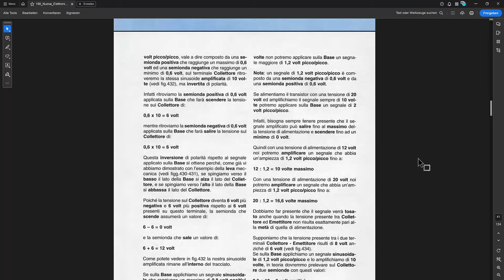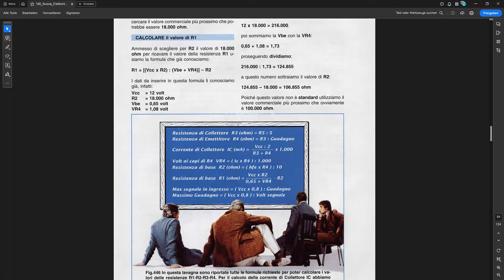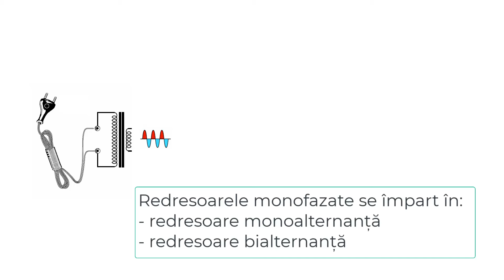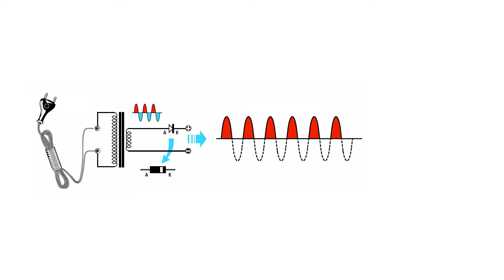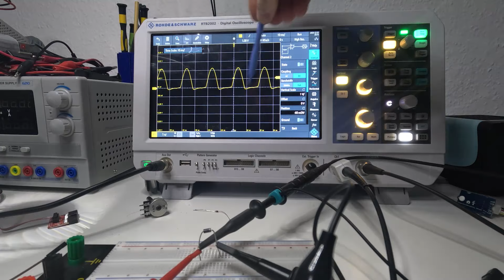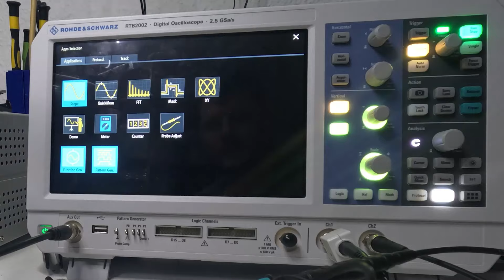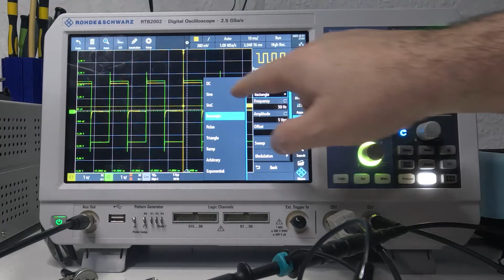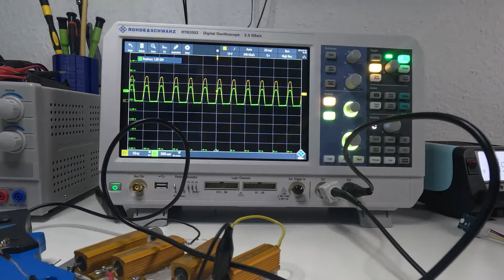Cum faci un stabilizator de tensiune [01]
🔬 Bine ai venit pe "Electronic Club," sursa ta de încredere pentru tot ce ține de știință, electronică și embedded! Consideră acest canal ca un Netflix pentru viitorii cercetători și entuziaști ai electronicii.
📚 Ce oferim?
- Tutoriale pas-cu-pas pentru proiecte DIY
- Cursuri de electronică pentru toate nivelurile

🌟 Membrii Science Stories au acces la conținut exclusiv!